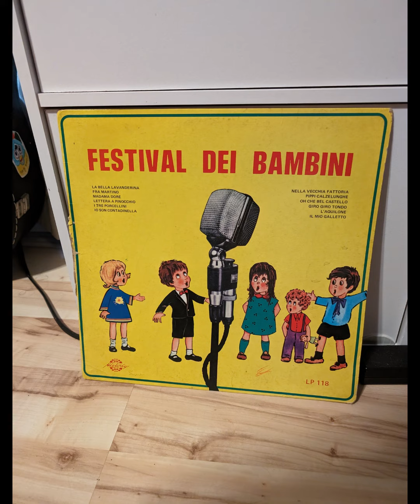Artisti sconosciuti - L'aquilone (19XX)